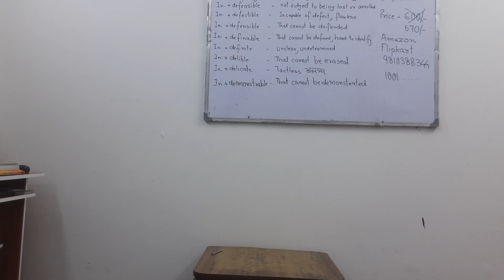Bongos Lesson 1164